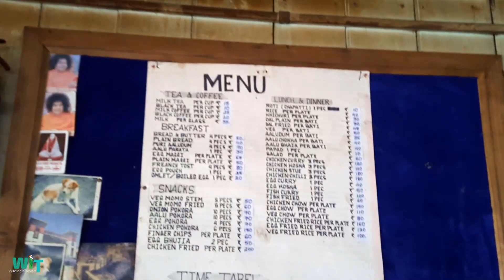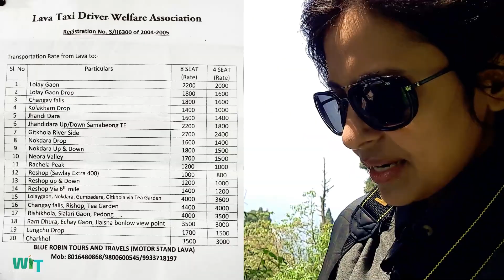Birdwatching Trip to Lava | What To Do in Lava | Lava Sightseeing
Hi,

I am Aindrila and you are watching WildIndiaTravels. If you are not Bengali, please follow my Hindi channel

Chapters
0:00 Introduction - Previous Episode
0:57 Lava Birdwatching
9:06 WBFDC Lava Eco Tourism Cottages
12:00 Breakfast at WBFDC Lava Eco Tourism
12:53 Going to Rishop from Lava

Kalimpong to Lava Drop - Driver Ramesh -

Hotel Hills View - LAVA

Lodging & Fooding - Only Rs.1000/day
per head
Call:
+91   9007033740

RESORT: LAVA ECO TOURISM
Resort Contact
Lava Eco Tourism   |   M: 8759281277
How to Reach:
Lava is 99 km away via Kalimpong (Kalimpong to Lava -32 kms.) or 119 km away via Garubathan from Siliguri Nearest Railway Station - New jalpaiguri(NF Rly).Nearest Airport - Bagdogra.
Rate 2000/night. GST 12%. Total 2240